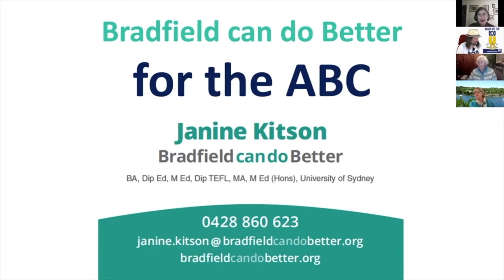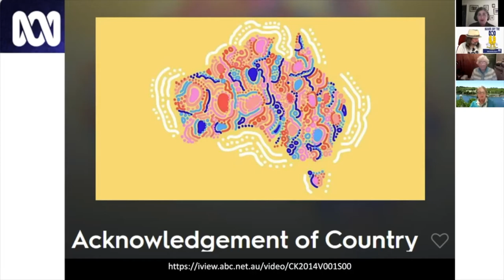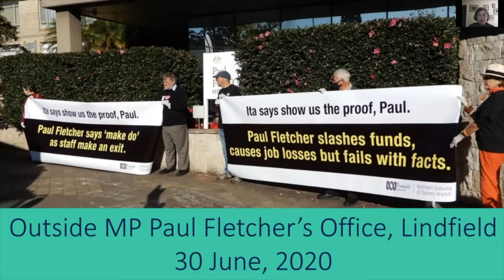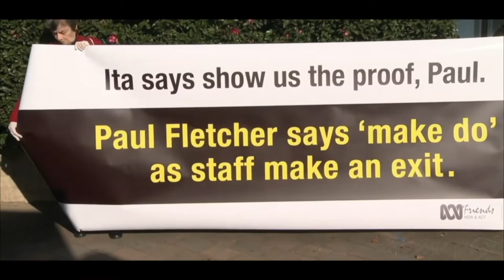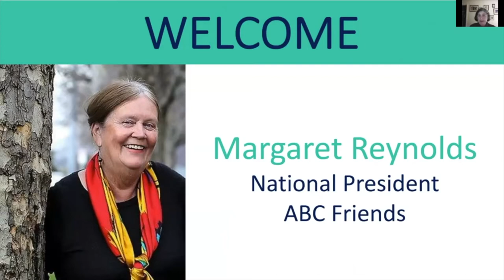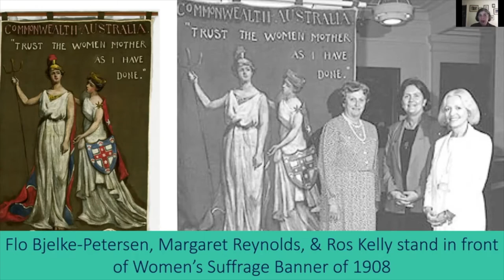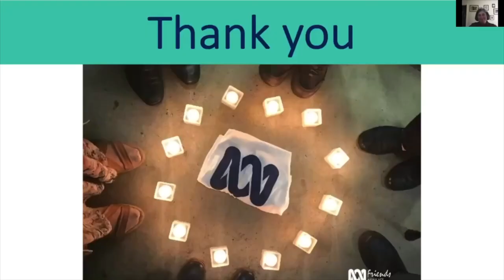Bradfield can do better for the ABC - Margaret Reynolds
Janine Kitson, independent candidate for Bradfield represents the community on the issues of Climate Change, Political Integrity and the ABC.

This Zoom session which took place in July 2021 featured Margaret Reynolds, National President of the Friends of the ABC.

Authorised by Janine Kitson, Suite 1A, Gordon Executive Centre, Gordon NSW 2072